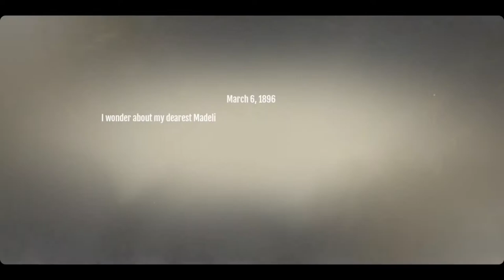Becoming a Noblemen(Noblemen 1896)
PP cannon is the best